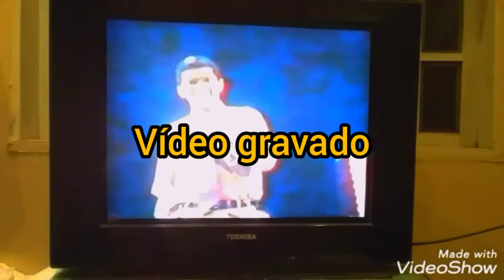Relíquia 2007 recuperado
Evangelizando através do louvor